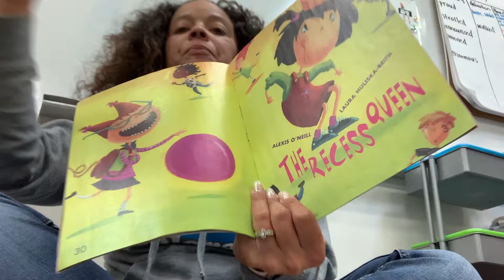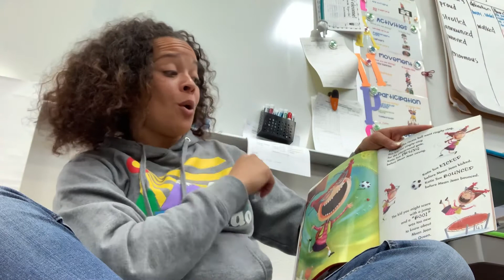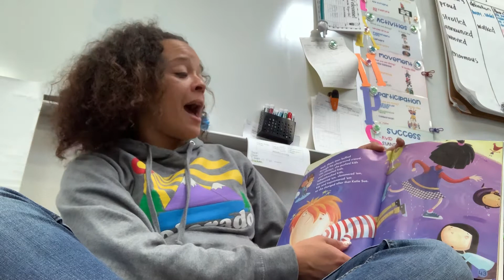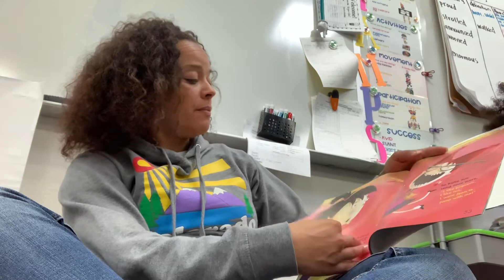The Recess Queen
Read Aloud of The Recess Queen